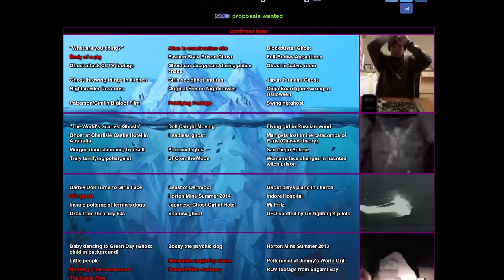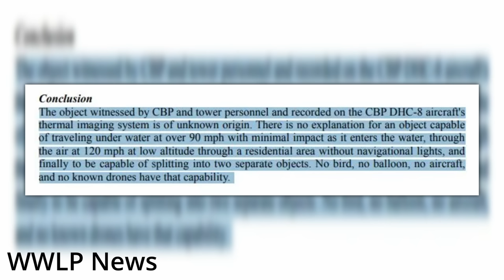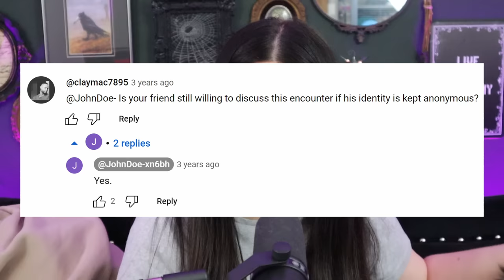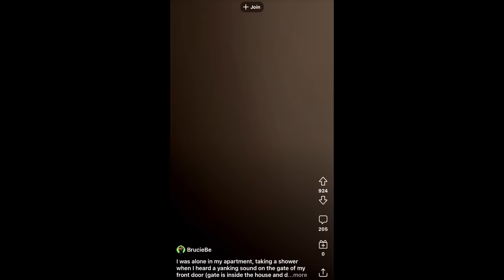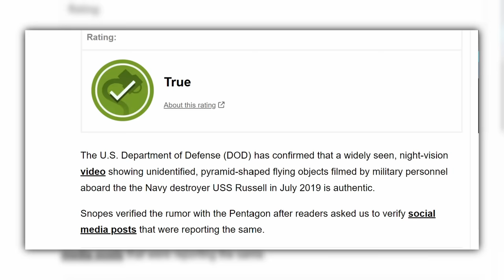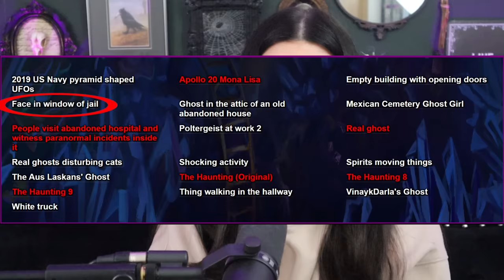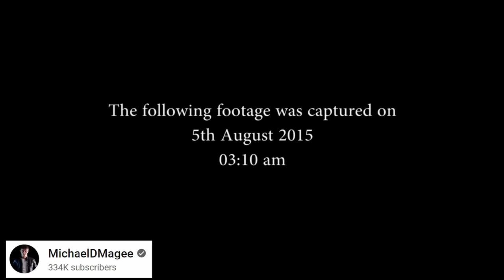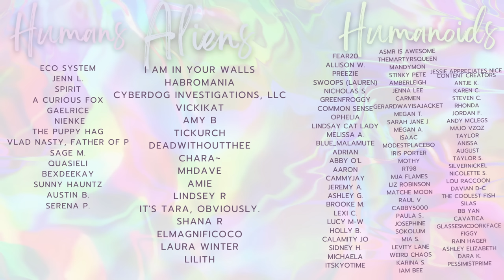The DEEPEST Tiers of the Paranormal CCTV Iceberg | Tiers 9&10 | Part 4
Giveaway details: New players who download Love & Pies within one week (before Fri 3/29/2024) via my link and play until Day 3 will receive 200 Energy and 50 gems FREE. (note: Gift arrives 7 days after video live date).

🎧 P O D C A S T:  @ThanksWeHateIt

Tier 9
00:00 Intro / Love & Pies in-game giveaway!
03:48 Abandoned church chase
07:43 Aguadilla UFO
13:19 Bloody Mary is 100% real
18:20 Dogman or Werewolf
23:07 Ghost rides it's old wheelchair in hospital
28:43 Ghost walking in the snow
31:41 Katie's Ghost
35:09 Moving keys
39:44 OLV
40:04 Poltergeist 5/29/2018
44:54 Turkey UFO

Tier 10
47:51 2019 US Navy pyramid shaped UFOs
50:19 Apollo 20 Mona Lisa
55:15 Empty building with opening doors
58:11 Face in window of jail
01:01:47 Ghost in the attic of an old abandoned house
01:04:43 Mexican Cemetery Ghost Girl
01:07:46 People visit abandoned hospital and witness paranormal incidents inside it
01:08:36 Poltergeist at work 2
01:09:23 Real ghost
01:11:34 Real ghosts disturbing cats
01:14:29 Shocking activity
01:15:31 Spirits moving things
01:17:45 The Aus Laskans' Ghost
01:21:04 The Haunting (Original), 8, and 9
01:24:29 Thing walking in the hallway
01:27:14 VinaykDarla's Ghost
01:28:29 White truck